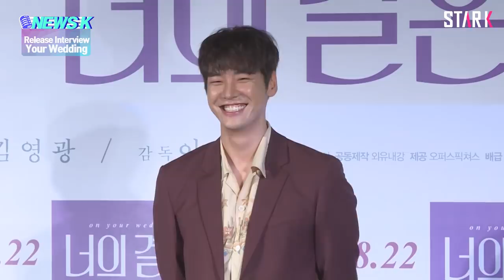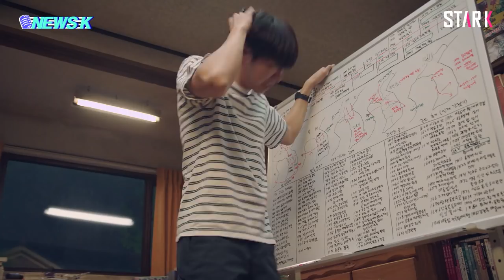[NEWS K] Park, Bo-Young X Kim, Young-Kwang display perfect couple chemistry in ’ Your Wedding’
The movie 'Your Wedding', featuring a thrill of first love and fun, is giving notice of release in this summer.
The movie 'Your Wedding', which became more popular with perfect chemistry of Park Bo Young and Kim Young-Kwang, is about to release on the 22nd. Let's take a look at the romance of the two who are playing couple first time.